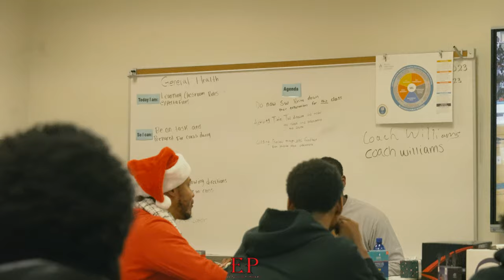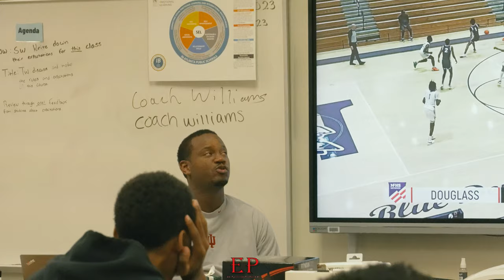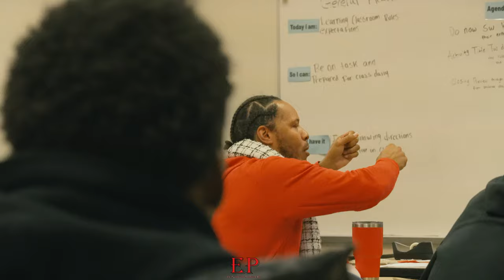Benjamin E. Mays Basketball Ep 1: Raiders Of The Westside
Benjamin E Mays High School face a big rivalry match up vs Frederick Douglass High School who were honoring their school's 1984 championship team.